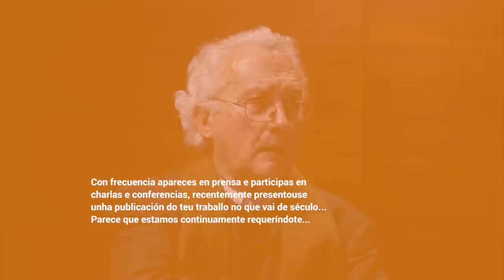Manuel Gallego Jorreto - XVI Premios COAG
Entrevistamos, tralos XVI Premios COAG de Arquitectura, a Manuel Gallego Jorreto, premio especial COAG á traxectoria profesional.

Agradecementos:
Manuel Gallego Jorreto